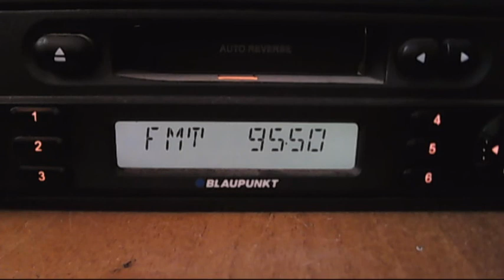FM DX YLEX Lahtis via sporadic-e 14:05